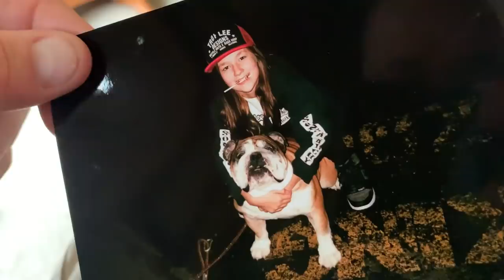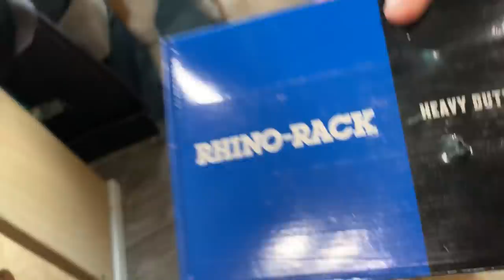This Day Got Expensive But It Was So Worth It | Maintenance And Upgrades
My name is Chrome i live full-tiime in my cargo van with my english bulldog "Cruz".  We travel a little more everyday and film our day to day adventures "Everyday Van Life"

SURPRISE STICKER PACKS
4 Random Stickers + Business Card $10 USD (shipped worldwide)
(Weirdos Unite And Channel Logo Sticker ALWAYS Included plus 2 Random Ones)
(Please make sure your paypal address is correct and listed before Purchase)

THE VAN AND US:
2004 Ford E250 Extended Cargo van
How I Make Money: 100% Youtube
Camera I Film On: iPhone XS Max
Video Editing Software: Adobe Premier CC

(We No Longer Open Everything On Camera)
VANCITY VANLIFE
313-1771 Robson Street.
Vancouver BC, V6G-1C9

All Logos And Graphic Work By DAFINE DESIGN (Tell his Vancity Vanlife Sent You, He has been my graphics guy for over a dozen years)